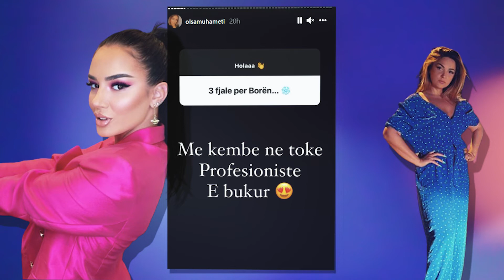Olsa Muhamedi flet per here te pare per Bora Zemanin?